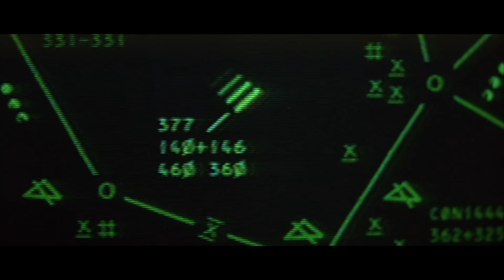Prisoners Takeover Plane - Con Air | Hollywood vs Reality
Con Air was released in 1997 its a movie with a lot of stars including Nicholas Cage and John Cusack.  Where convicts being transported in a plane end up taking over the plane and trying to escape by landing at a remote airport.

Attribution:

Airplane!.  Distributed by: Buena Vista Pictures June 6, 1997